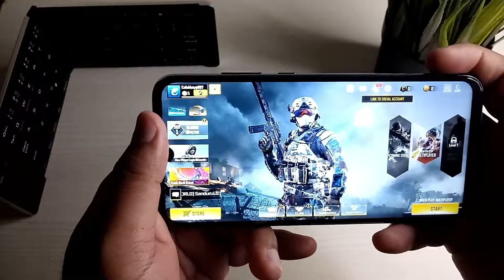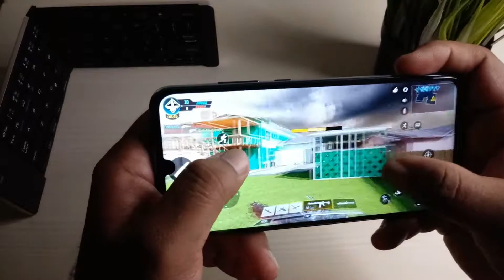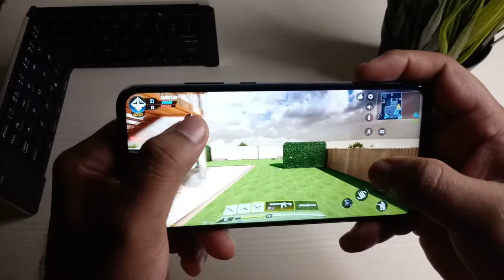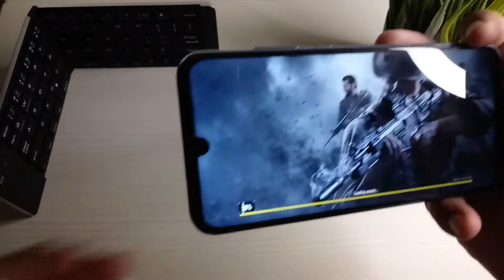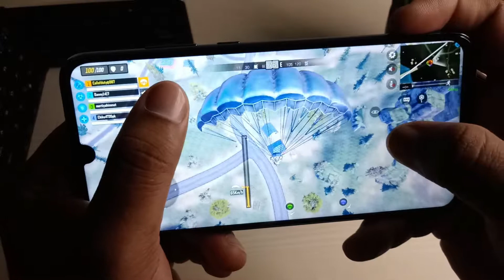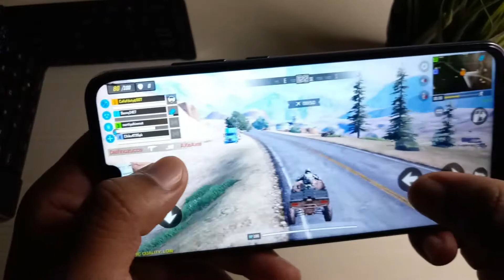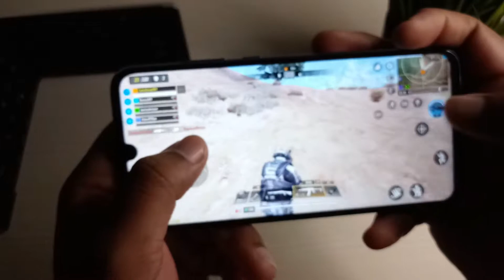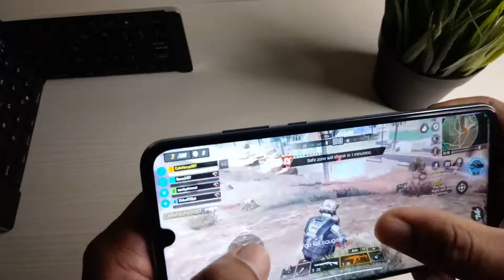CALL OF DUTY MOBILE GAMEPLAY Battle Royale TPP and Multiplayer Win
Call of duty mobile game is now available on Android Play store and iOS App store. Call of duty has really good graphics, gaming options like team multiplayer and battle royale just like Pubg. In this video I played one multiplayer and one battle royale game. This is call of duty mobile tpp gameplay, watch till end of the video to see battle royale win. I used Honor 10 Lite smartphone to play the game and it handled the game well. If you want to buy this smartphone click the amazon link here